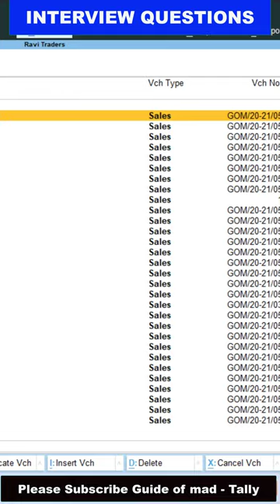Tally prime interview skills 49 |Sales more than 10000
In this video we are going to show you the range related to excel filter and filter range in excel
which is useful to give the sale value

Queries Solve : -

Tally Prime Course 2024 ,
Tally Course,
Tally Prime ,
Tally Prime Free Course,
Tally Prime Step By Step ,

Different Types of Accounting in TALLY ERP 9 | Accounting in Tally ERP 9 | In Hindi | 2020